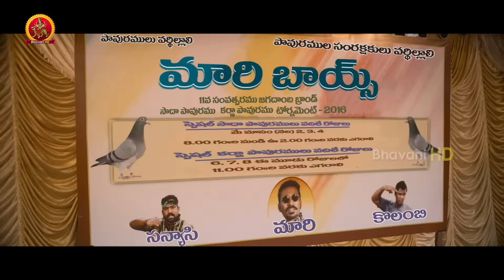Mime Gopi Urges Dhanush Permission To Conduct Pigeon Race || Maari Movie Scenes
Watch Maari Movie Scenes.

Starring: Dhanush, Kajal Aggarwal, Vijay Yesudas, Robo Shankar, Kaali Venkat And Among Others.
Director - Balaji Mohan
Producer - Padmakararao Vasireddy